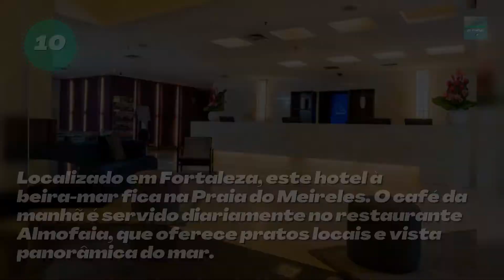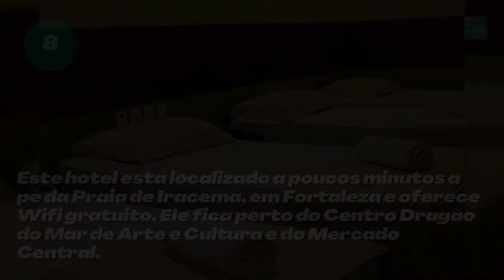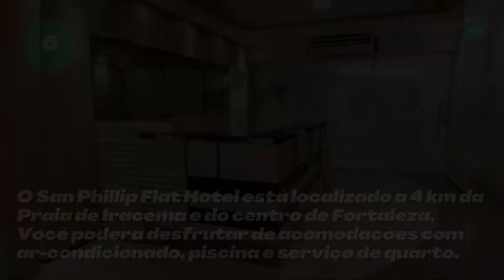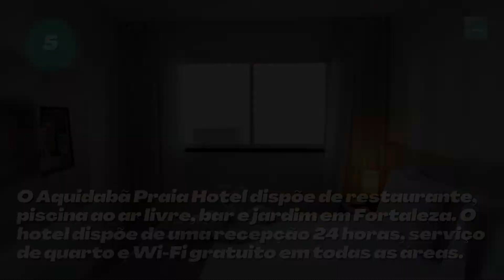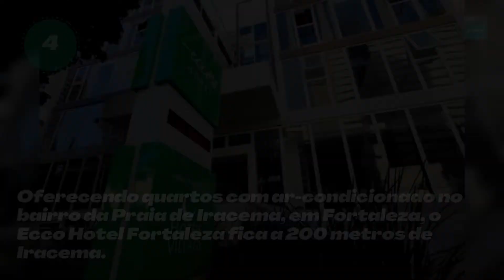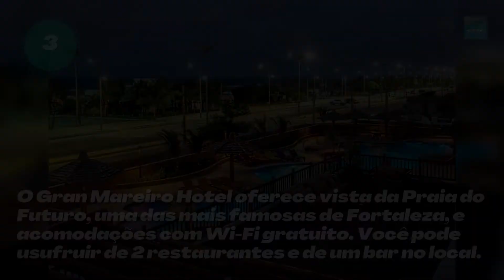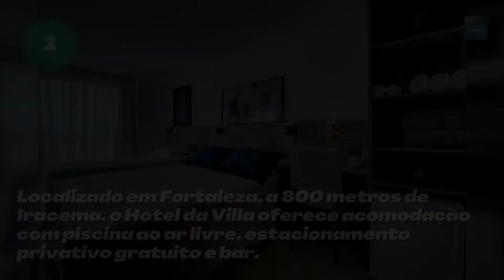🔥 OS 10 MELHORES HOTÉIS: FORTALEZA - CE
👋 Seja bem-vindo a mais um vídeo do Melhores Lugares do Mundo!

➡️ Confira o Top 10 Melhores Hotéis de Fortaleza

Hotel da Villa
Seara Praia Hotel
Gran Mareiro Hotel
Ecco Hotel Fortaleza
Aquidabã Praia Hotel
San Phillip Flat Hotel
Vila Galé Fortaleza
Portal Da Praia Hotel
Carmel Magna Praia Hotel
Hotel Luzeiros Fortaleza

✅ Não sabe onde ficar em Fortaleza, o que fazer em Fortaleza ou quer dicas de viagem de Fortaleza? Então veja essa lista que reunimos dos Melhores Hotéis de Fortaleza! Nós da equipe do Melhores Lugares do Mundo reunimos para você Os 10 Melhores Hotéis de Fortaleza. Para fazer essa lista nós buscamos pelos Top 10 Hotéis com a melhor comodidade, conforto, custo-benefício, limpeza e localização, tudo isso para você saber onde se hospedar em Fortaleza. Confira esse Top 10 Melhores Hotéis de Fortaleza e muito mais no nosso canal!

✅ NCS music